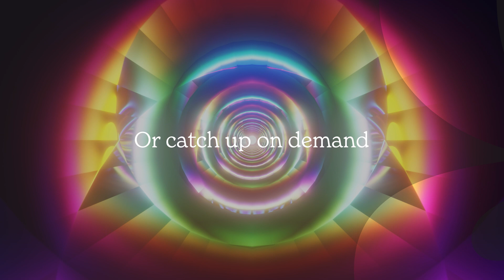What inspired the study of psychedelics? - Dr. David Luke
Dr David Luke joins us in The Garden to explore the exotic experience of psychedelic-induced synaesthesia, its cultural influences on art and music, and what it tells us about the neurobiology of consciousness.

This is a segment of our live Garden Talk by David answering "What inspired you to study psychedelics?". Watch the whole version of the talk "How can psychedelics help us understand consciousness?" on-demand on our or discover another Garden Talk on demand from a range of topics. Discover what fascinates you.